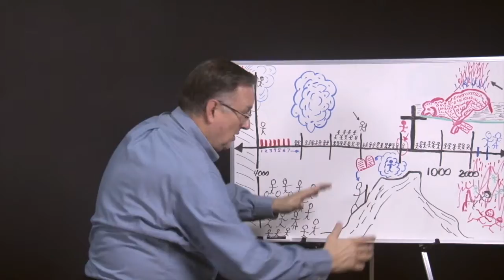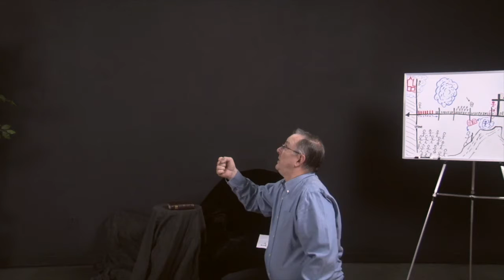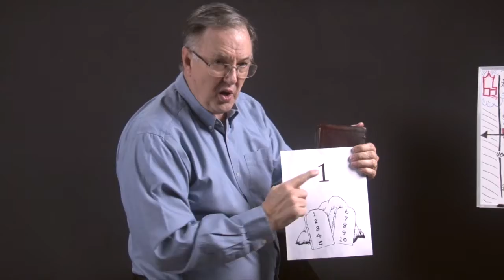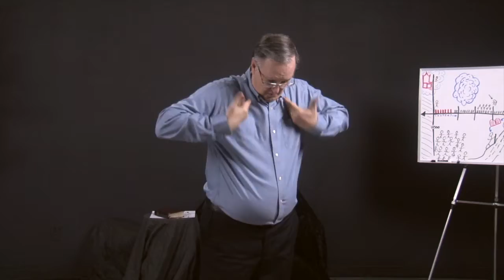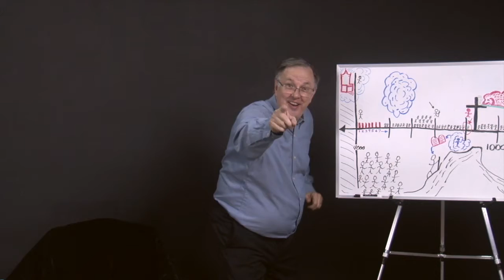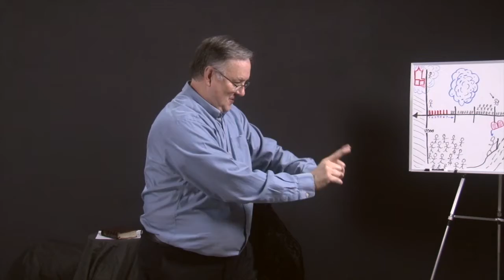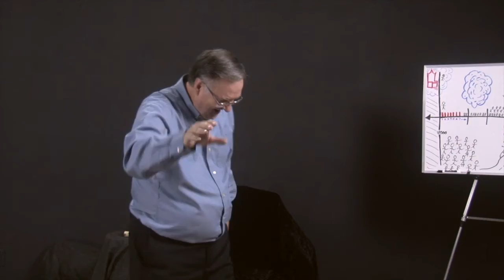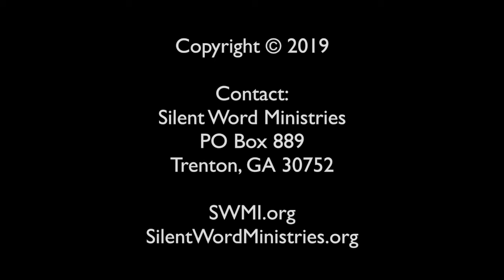C2C 51 Law 1 Worship God Only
Creation to Christ - David Bennett
Minimal Language Version

Presented by David Bennett, Silent Word Ministries International Director, these videos use gestures and "home made" signs  for the purpose of sharing the Gospel with multitudes of uneducated Deaf people worldwide who have no language, not even sign language. Please share these in order, beginning with C2C 01, as you are able. Silent Word Ministries is pleased to make this resource available worldwide. David Bennett served as a missionary to Brazil for 23 years, establishing churches for both deaf and hearing people.